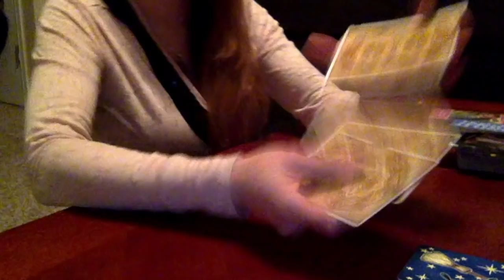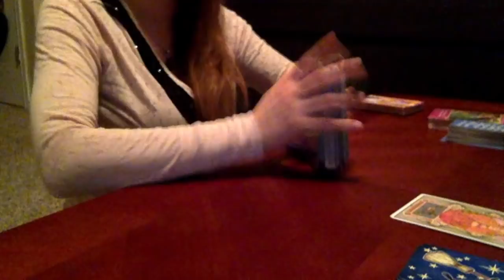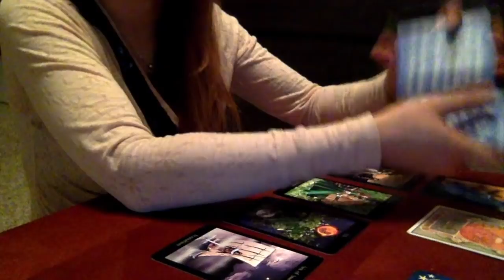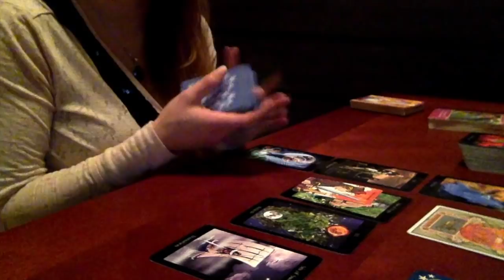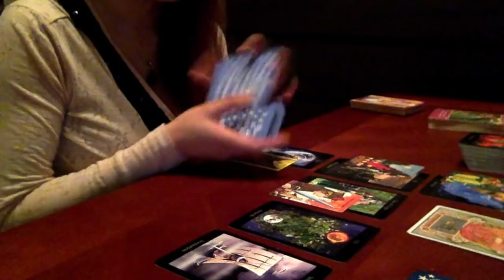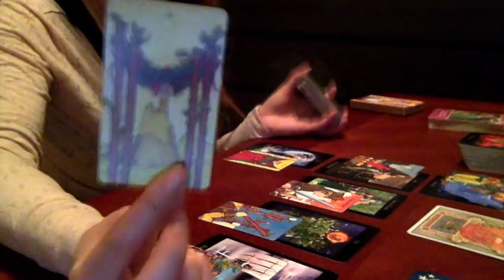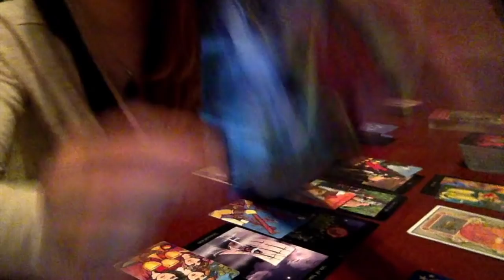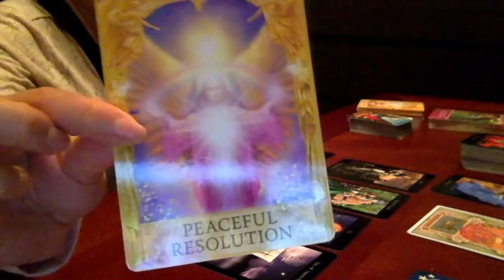Scorpio💕: How does s/he feel about you? (Mar 13-30)